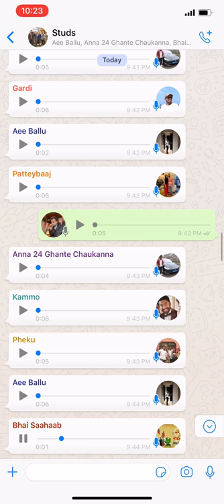Studs Anthem 1 - Pyaar hume kis mod pe le aaya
pagalpanti bhi zaruri h